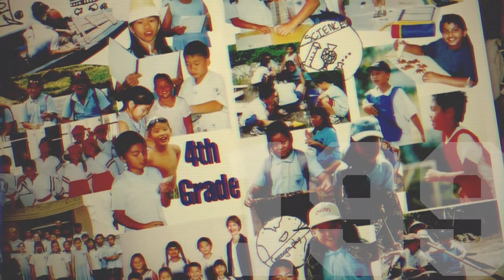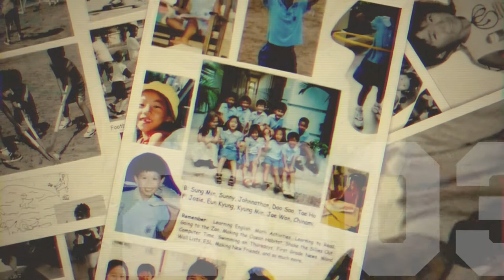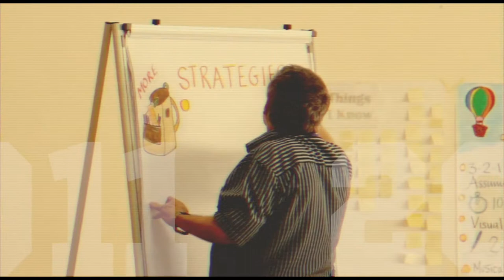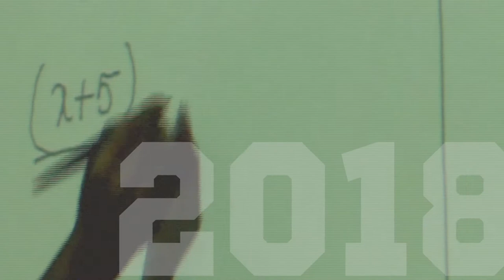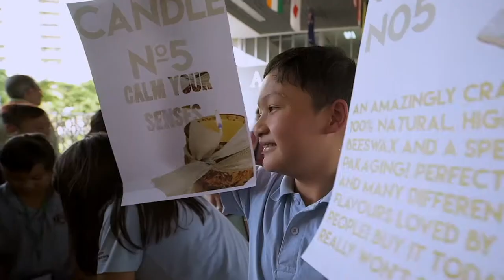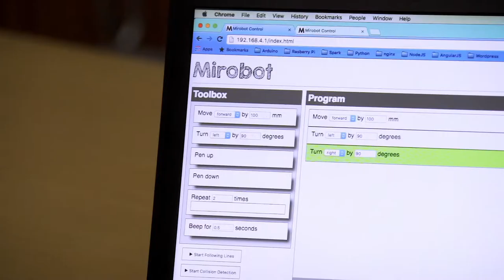20 Years of SSIS History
Take a trip down memory lane with us, as we share photos and videos of the last 20 years here at SSIS. So much has changed over the last two decades, but our Core Values remain with us, and our Dragon spirit is still fierce!